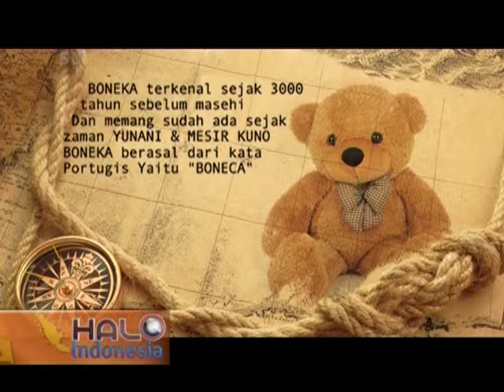SudutKota - Kampung Boneka Cikampek